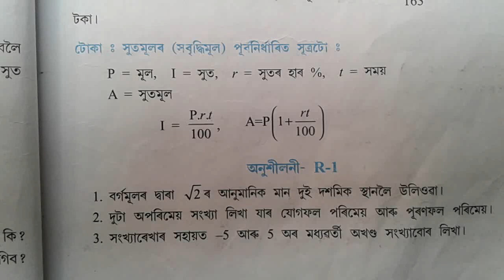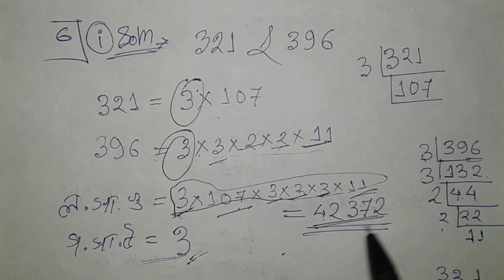CLASS 9 MATH CHAPTER R -1 QUESTION 6,7,8.